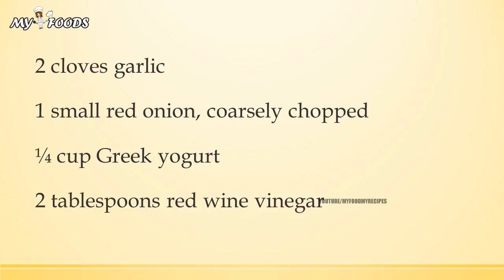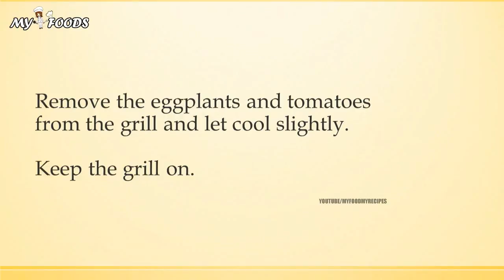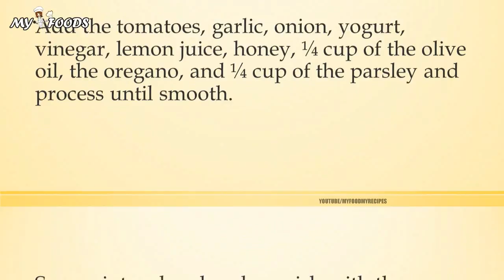Grilled Eggplant Dip with Tomato, Yogurt, and Grilled